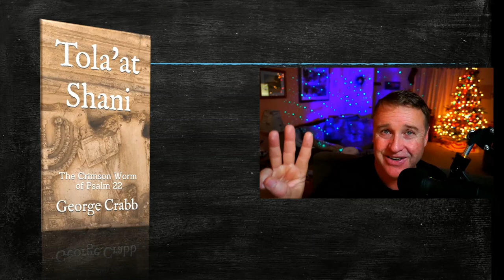How to see Jesus all over the Old Testament. You will see how many types of Christ are in the O.T.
In this video you will learn how to see the Messiah in the books of Moses, in Abraham and Isaac's story, in Joseph's story, in Moses story, in the Passover, in the Prophets - Isaiah, Daniel, Zechariah, Jonah, in and in the Psalms. Also, you will learn that the High Priest was always a foreshadowing of Him, and the Menorah was a illustration of His bride.
George has been researching the scriptures for over 20 years and has written numerous books on the subject of how you can see the Messiah in the scriptures.